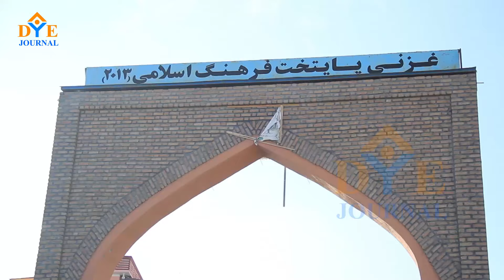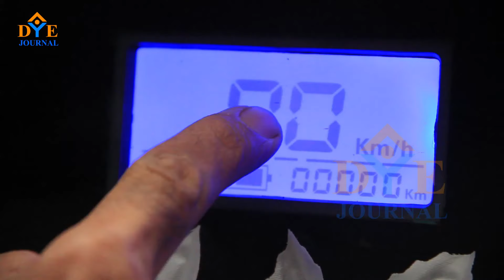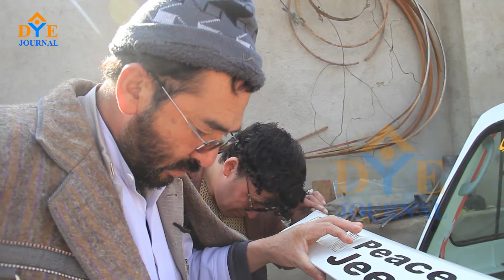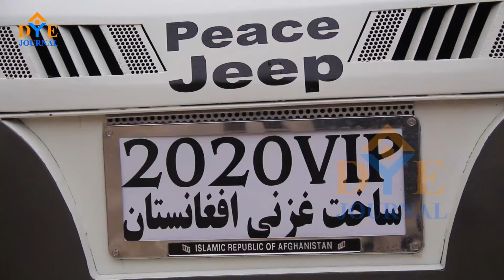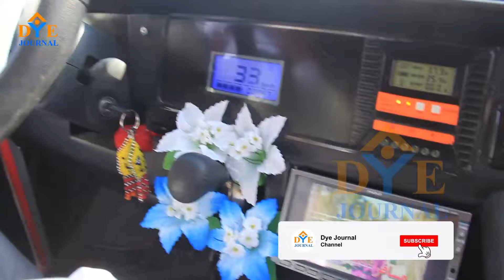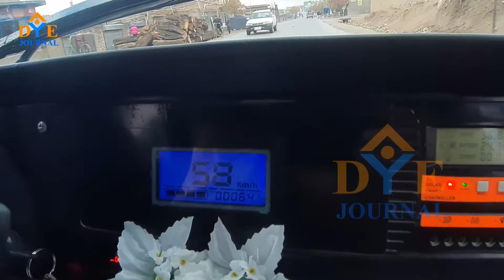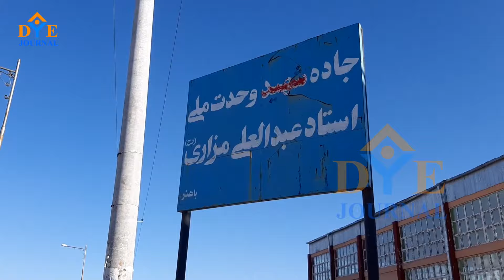موتر آفتابی ساخت افغانستان Afghanistan